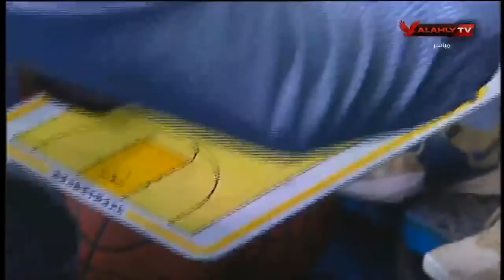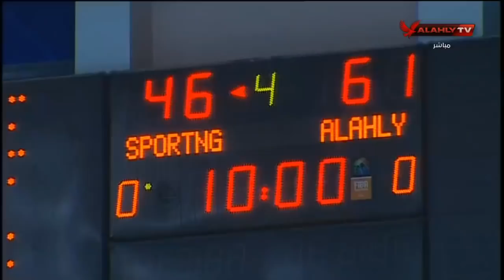شاهد.. مباراة الأهلي وسبورتنج في نصف نهائي دوري مرتبط سلة رجال | كاملة